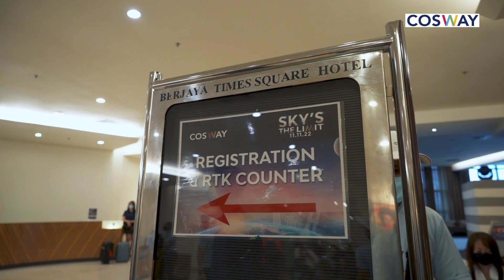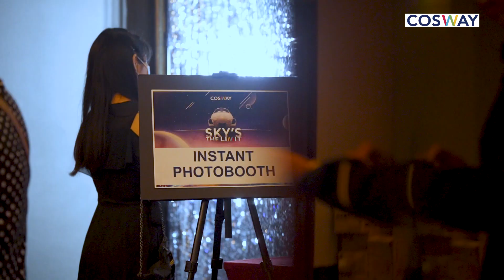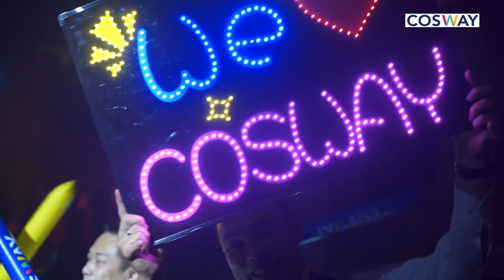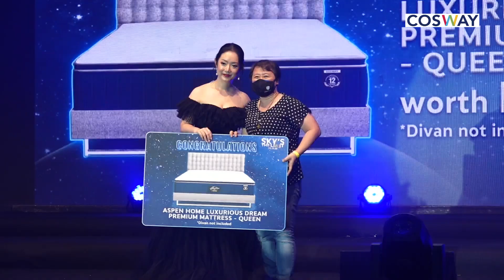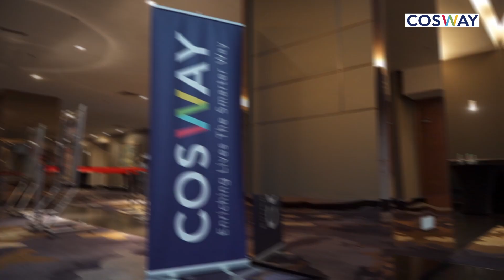Throwback Highlights: "Sky's The Limit” Incentive Gala & Leadership Convention 2022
2022 has been a great year filled with wonderful memories as it marked our most successful event of the year, "Sky's The Limit” Incentive Gala & Leadership Convention. Here's a throwback to some highlights from the event. In 2023, we look forward to seeing the achievers continue to make a breakthrough and accomplish their goals! We'll see you in Taiwan!⁣⁣